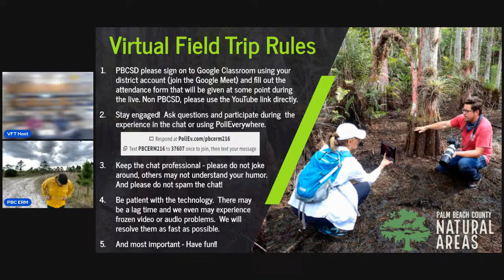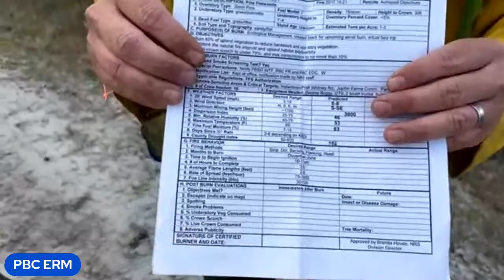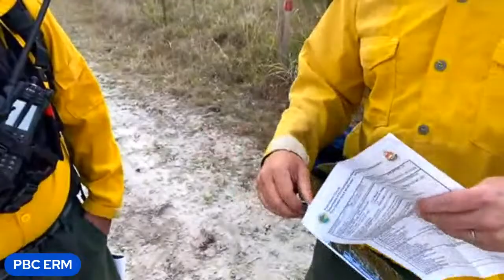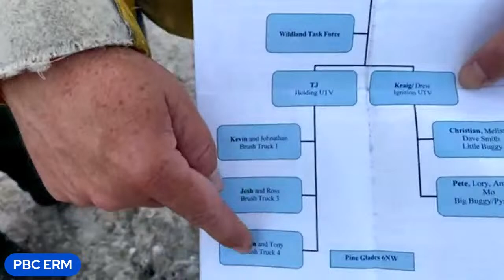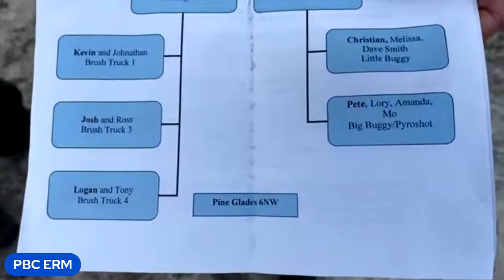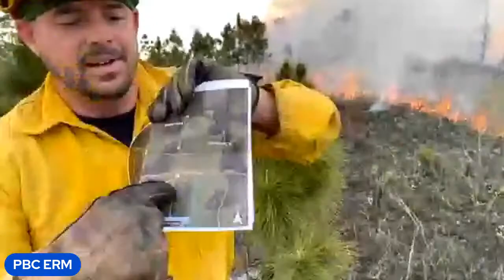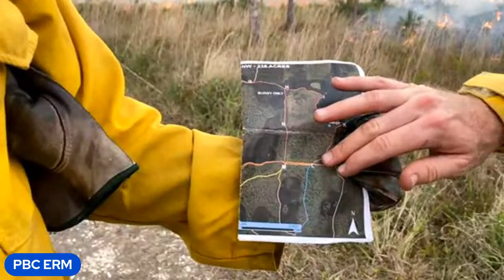ERM Virtual Field Trip: Prescribed Fire at Pine Glades NA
Pine Glades, a 6400-acre preserved natural area that contains pine flatwood, freshwater marsh, and cypress swamp habitats where plants and animals flourish and how fire is critical for overall ecosystem health and species survival. We will be right alongside the Burn Boss and crew as they perform ignition, take weather readings, hold the fireline and mop up afterwards.

What is a Prescribed Fire?
Also known as a controlled burn, prescribed fire is a technique used by land managers to mimic a natural fire cycle by setting small, controlled fires in a timeframe based on habitat type and under specific weather conditions. It naturally removes thick underbrush allowing sunlight to reach the forest floor promoting greater biodiversity of plants, encourages new growth by generating heat which causes many trees and plants to germinate, gives animals access to food and foraging areas, recycles minerals and nutrients back into the earth’s soils, and prevents out-of-control wildfires.

*NOTE:  Conducting a prescribed fire is dependent on weather conditions (wind, temp, humidity, dispersion index, fuel moisture, days since rain, etc.) If we are not able to conduct a prescribed fire on March 13, 2024, we will adjust the field trip activity to explore a swamp or river.